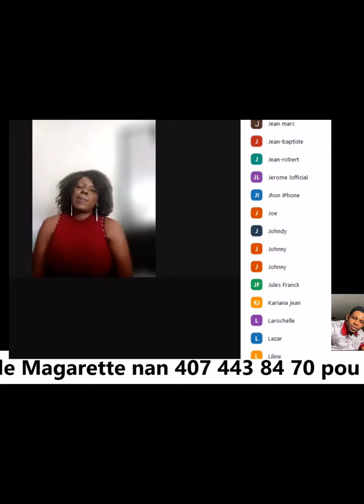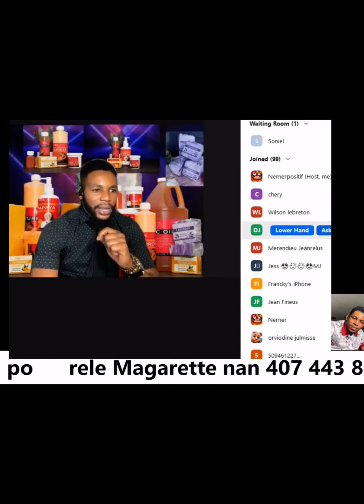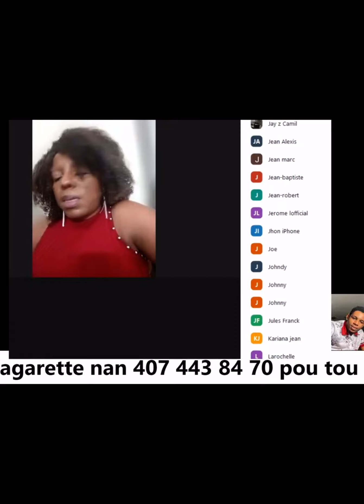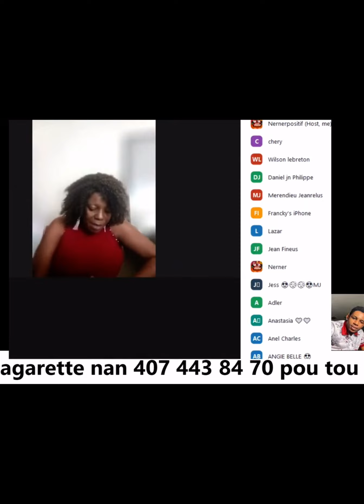Manman bef anmyeyyyyyy medam yo konn koze ak gason